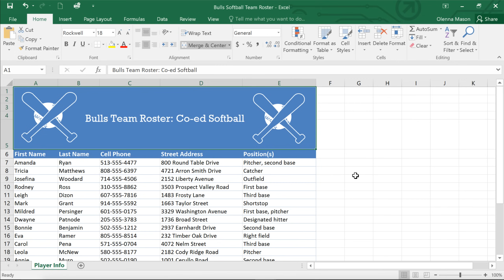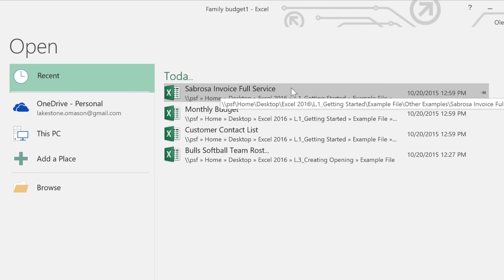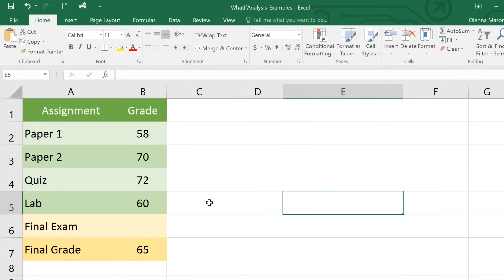Excel: Creating and Opening Workbooks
Get started with confidence in Excel! This video shows you how to create a new workbook, use helpful templates, and open existing files — all from one simple screen.✨

Timestamp ⏲
0:08 – Why OneDrive is key for saving & sharing
0:23 – Logging into Excel with your Microsoft account
0:29 – How to create a new workbook
0:42 – Starting from a blank sheet or template
0:51 – What templates are and how to use them
1:10 – Previewing and creating from templates
1:18 – How to open an existing workbook
1:25 – Using 'Open' in Backstage view
1:31 – Pinning recent workbooks
1:59 – Accessing OneDrive, This PC, or browsing manually
2:16 – Opening a selected file
2:22 – Quick recap: Creating and opening files in Excel

You’ve opened your file — now let’s make it shine. Learn how to format cells for better clarity, style, and impact.